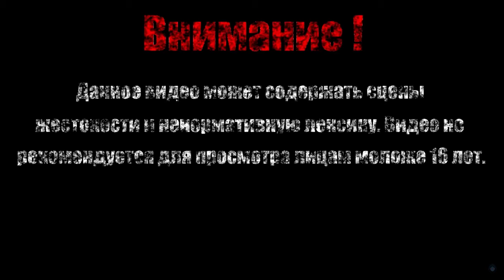МИСТЕР ВНИМАТЕЛЬНОСТЬ【Hidden Through Time】#1